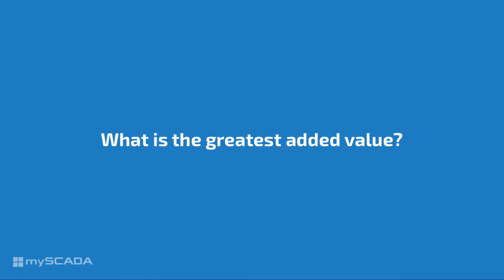mySCADA - Sheet metal processing/Metallurgy 2021 (reference)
Metal Trade Comax is the leader in sheet metal processing in Czech Republic. With mySCADA system, they are able to log and evaluate data to save expenses.

00:00 Introduction
00:30 Why do we choose mySCADA?
01:05 How was the implementation?
01:40 What is the greatest added value?